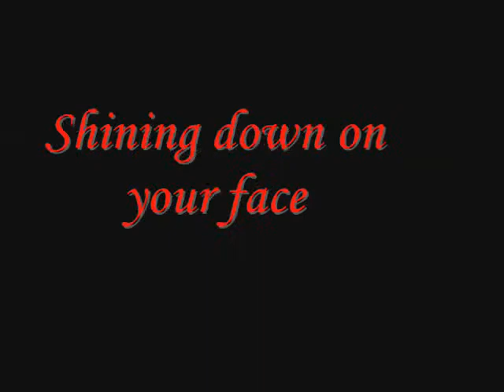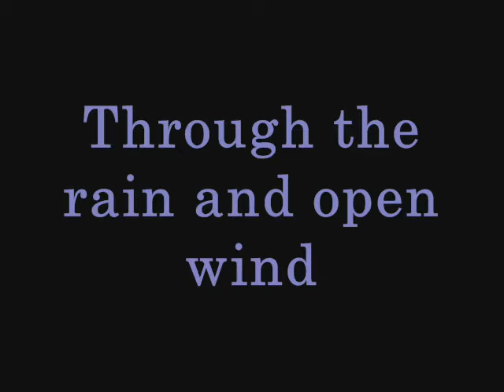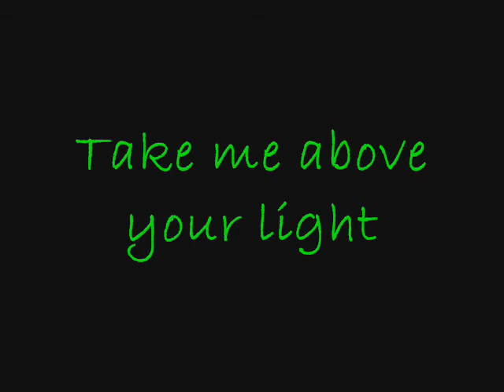Hello Seattle Owl City [lyrics]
1) flickr
2)'seattle'